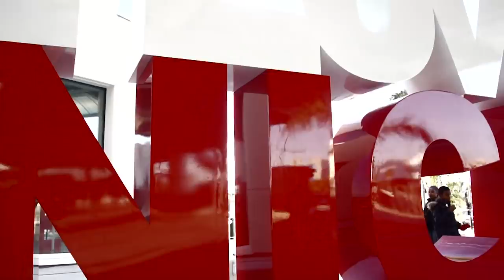OUKOUMBI A NICE LE 29 # ITSANDRA #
INFOKAM PROD